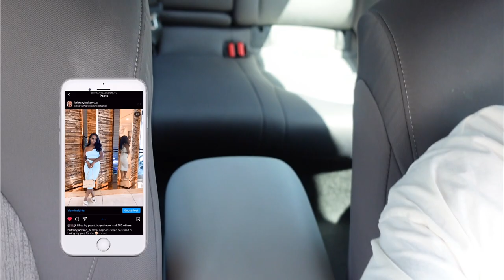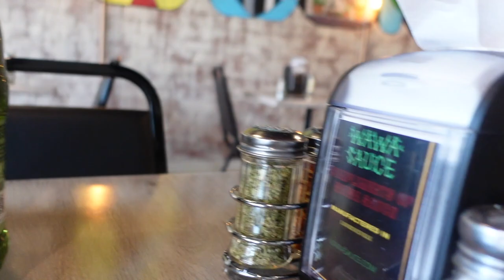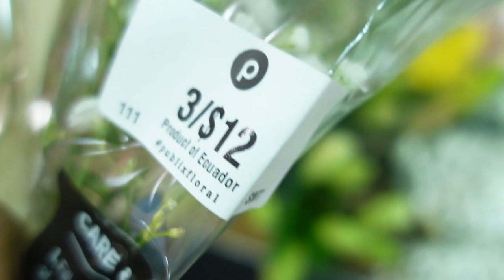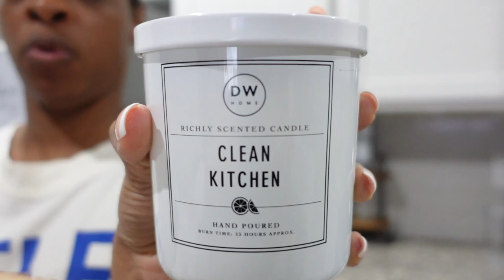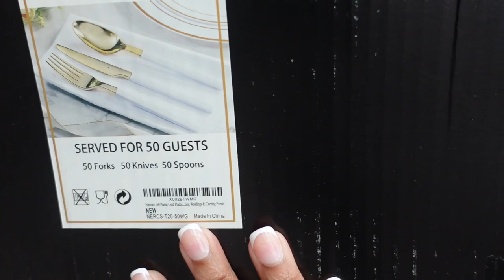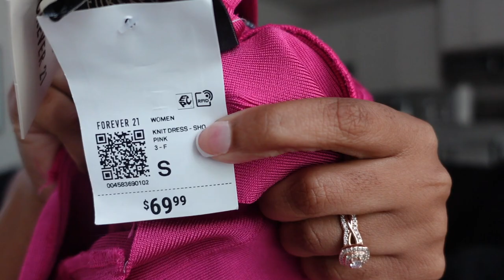WEEKLY VLOG | NEW HOME UPDATE | CARTIER | TJ MAXX| HUGE BRIDAL SHOWER HAUL | SPRING DECORATE WITH ME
Hey Babes!
This weeks vlog is filled with some Target shopping, TJ MAXX haul, my HUGE bridal shower haul, front porch makeover AND Cartier!

SHOP MY BRIDAL ITEMS ON AMAZON IN MY HOME STORE!

TEAMI BLENDS
15% code:  BRITTJ15

My Clip ins Info:
Texture: 3b/3c  Kinky Curly
Hair Length: 16"
Color: Natural Color

Software: iMovie